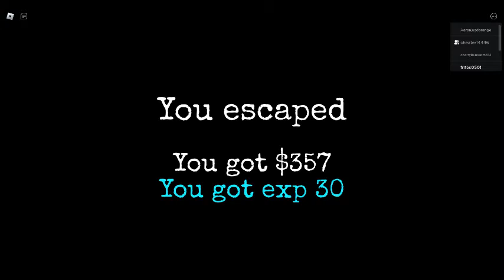Granny : NEW UPDATE?!